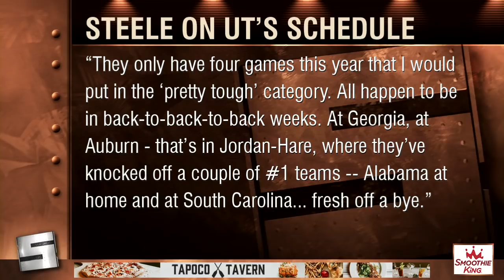7 8 18 Sports Source Segment 2